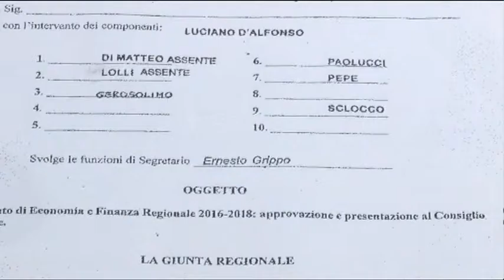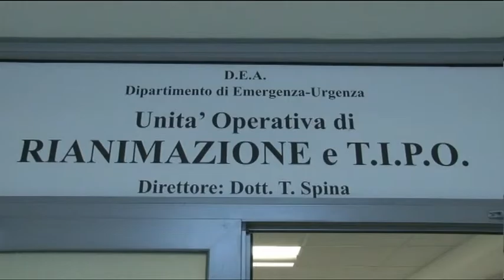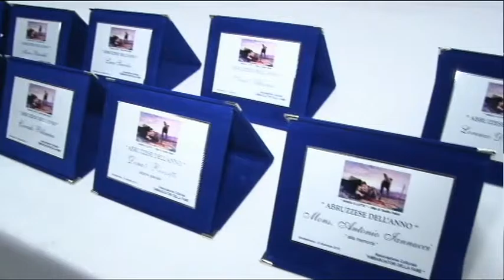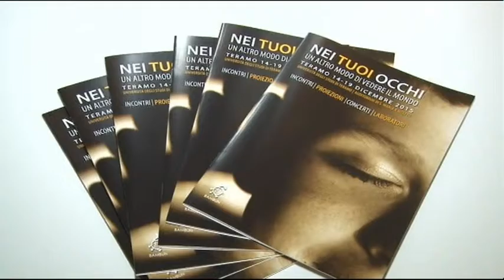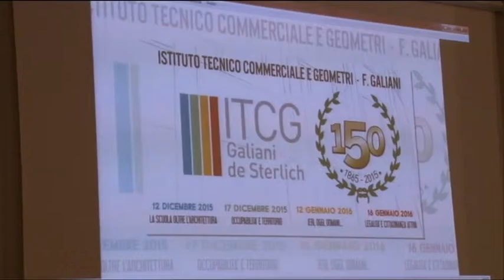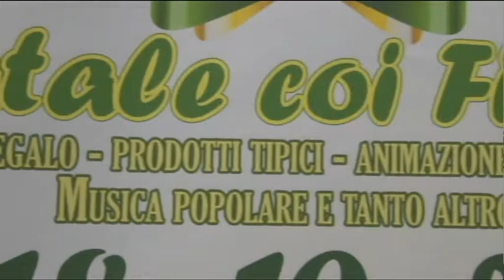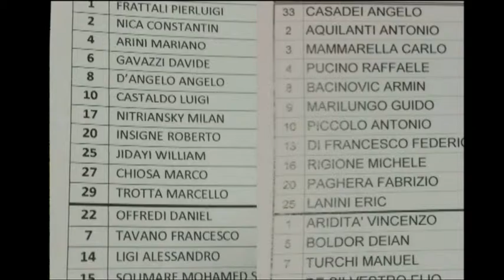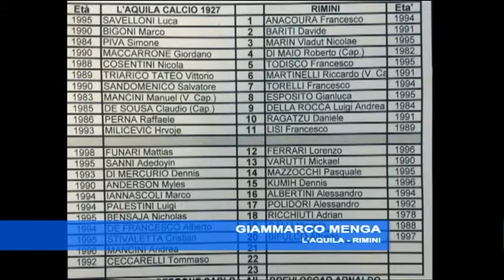TgSei Edizione delle 14 Sabato 12 dicembre 2015